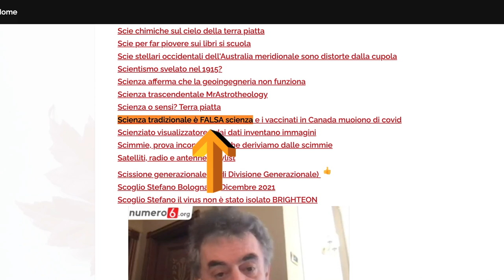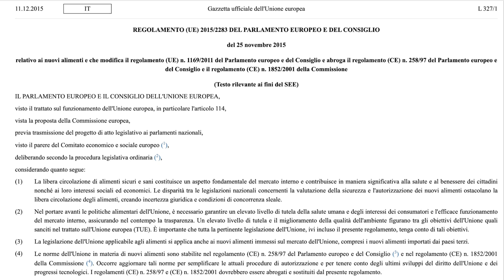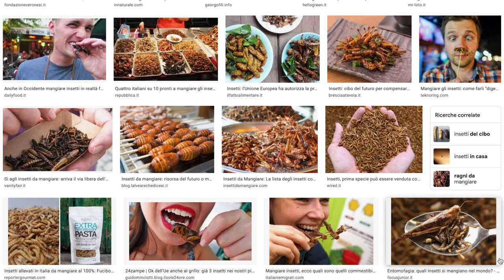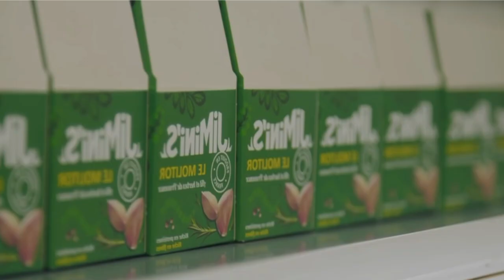Insetti si o insetti no?